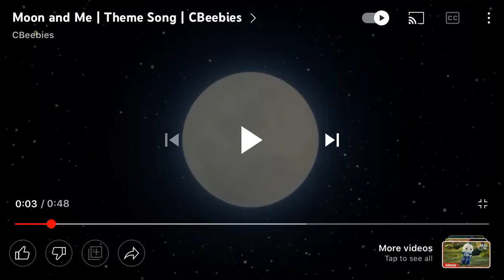Moon and Me Theme Song